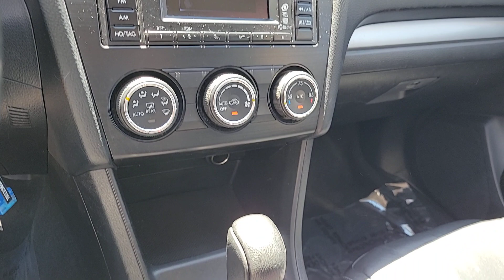2012 Subaru Impreza Las Vegas, NV Henderson, NV, North Las Vegas, NV, St George, UT, Mesquite, NV T0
Used 2012 Subaru Impreza 2.0i Available in Las Vegas, Nevada at Findlay Honda Northwest. Servicing the Henderson, NV, North Las Vegas, NV, St George, UT, Mesquite, NV area.

Welcome to Findlay Honda of Centennial Hills. We recognize that it's New to You! All of our vehicles are hand picked and inspected. This vehicle includes the following options:brbrBLUETOOTH, ALL NEW CABIN AND A/C FILTERS, NEW WIPERS, FRESH OIL CHANGE.brbrRed 2012 Subaru Impreza 2.0i AWD H4 CVTbrbrbrRecent Arrival!brbrbrAwards:br  * 2012 IIHS Top Safety PickbrCall us today to schedule your VIP Test Drive!
BLUETOOTH,ALL NEW CABIN AND A/C FILTERS,NEW WIPERS,FRESH OIL CHANGE